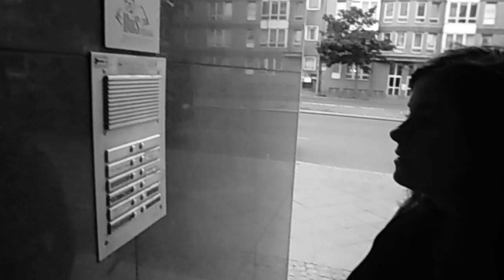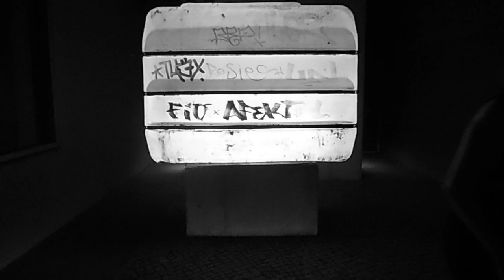Freschard & Stanley Brinks - Going to the Bar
Taken from their album Midnight Tequila.

Filmed by Stanley Brinks, Jean Baptiste Brutelle, Clemence Freschard and David Deery. Edited by Jean Baptiste Brutelle.